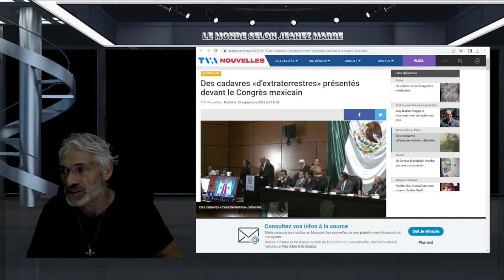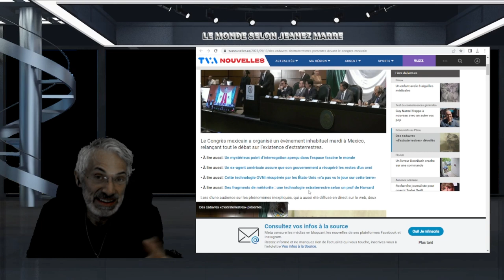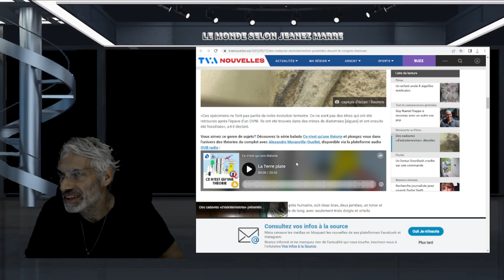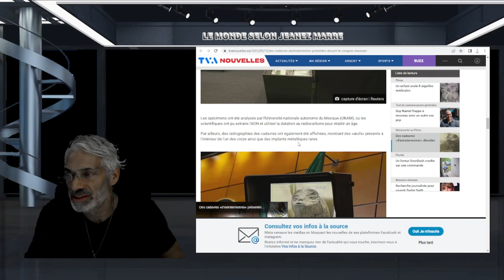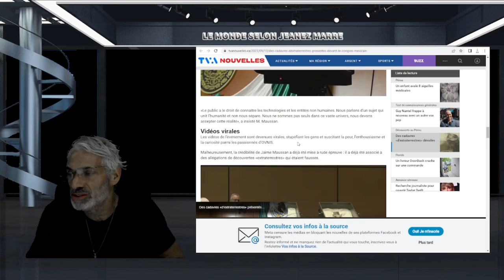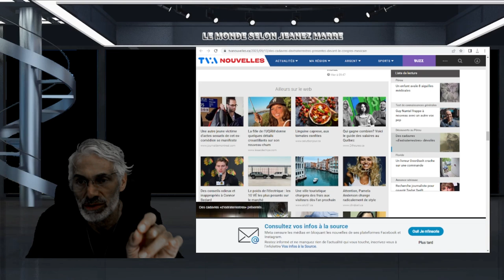DERNIÈRE HEURE; DES CORPS EXTRATERRESTRES PRÉSENTÉS DEVANT LE CONGRÈS MEXICAIN.